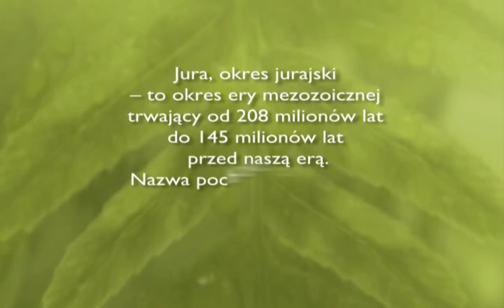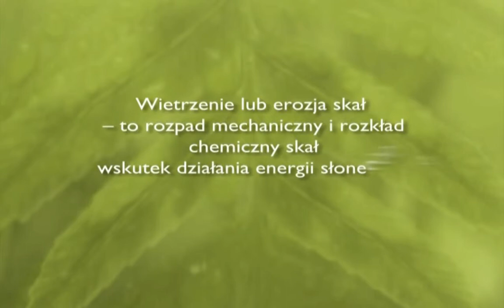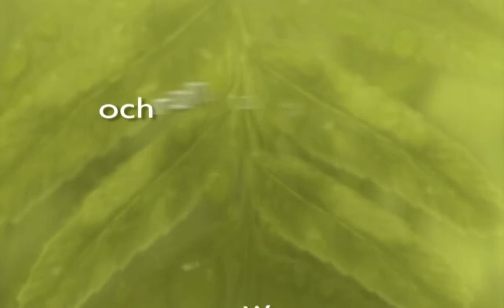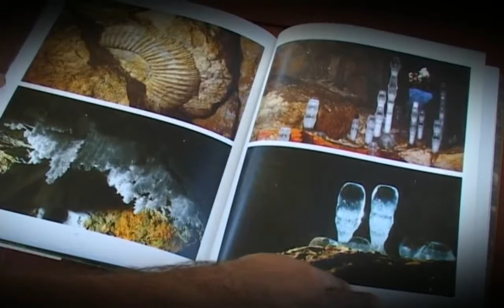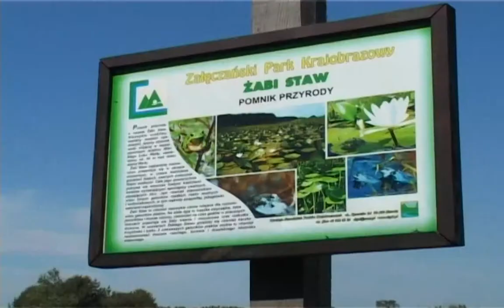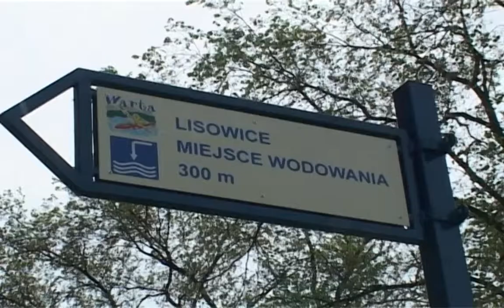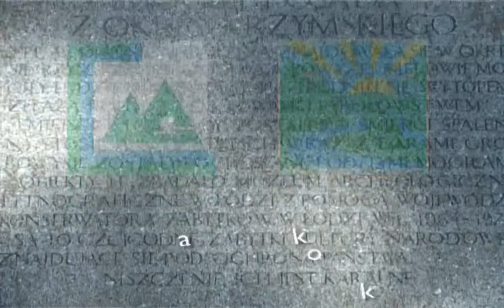Załęczański PK - film edukacyjny dla klas IV-VI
Program powstał dzięki wsparciu finansowemu Wojewódzkiego Funduszu Ochrony Środowiska i Gospodarki Wodnej w Łodzi